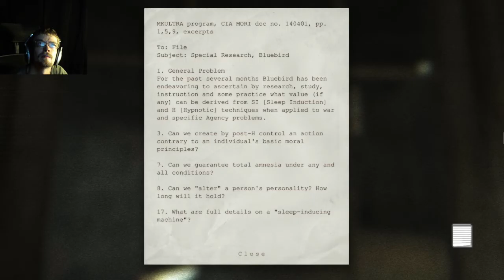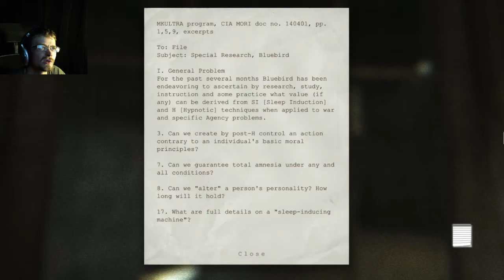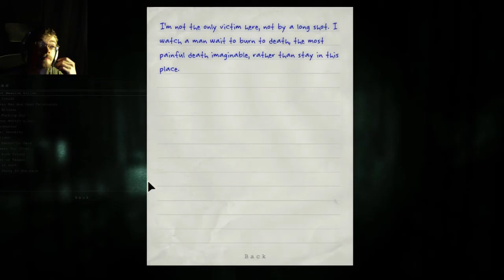Outlast - Part 4 (Jigen Plays)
Join me as we burn this place to the ground!  Wait no we intentionally prevent that from happening, no clue why.